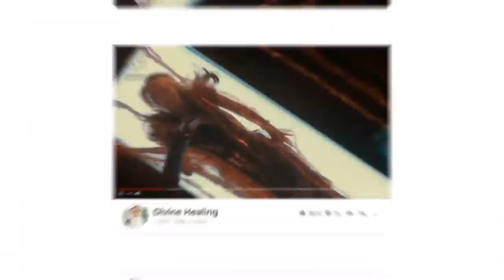Being Of Service After Death Sufi Meditation Center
Recorded: 20200425

There is a 'Muhammadan' Paradise

If you like these programs, please support!